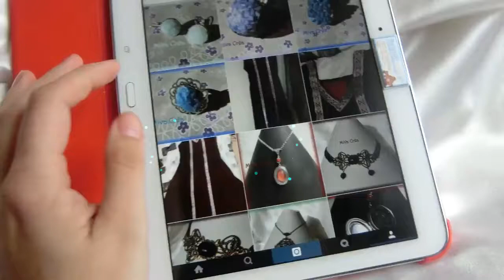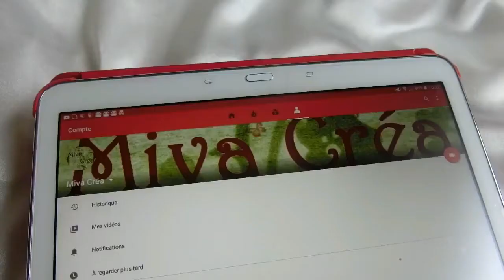Tuto # 21: Peinture vitrail et polymère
Je suis créatrice de bijoux en pâte polymère.
 Je m'évade dans les arbres, la nature, les animaux et les matières naturelles. Je crée aussi des bijoux fantaisie sur le thème médiéval et romantique.
 Je vous invite à voyager dans mon univers quel qu'il soit pour un rêve illimité...

j'ai 39 ans, marier et 1 enfant.
je filme avec un appareil photo Casio.
je fimote depuis novembre 2014